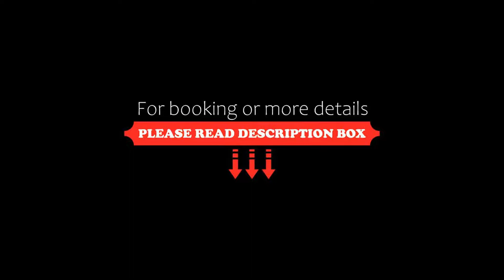Hotel LOKIS, Niedzica Zamek, Poland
About Property:
This property is 6 minutes walk from the beach. Hotel LOKIS features a restaurant, fitness centre, a bar and shared lounge in Niedzica Zamek. This 3-star hotel offers ski storage space and room service. There is a children's playground and guests can make use of free WiFi and free private parking.
At the hotel, every room is fitted with a desk, a flat-screen TV, a private bathroom, bed linen and towels. All rooms have a safety deposit box, whi...
Property Type: Hotel
Address: Cisowa 4, 34-441 Niedzica Zamek, Poland
Searching For
1. Hotel LOKIS - Niedzica Zamek - Poland
2. Hotel LOKIS - Niedzica Zamek - Poland Address
3. Hotel LOKIS - Niedzica Zamek - Poland Rooms
4. Hotel LOKIS - Niedzica Zamek - Poland Amenities
5. Hotel LOKIS - Niedzica Zamek - Poland Offers and Deals
Audio Credit:
Track Title: Subway Dreams
Artist: Dan Henig